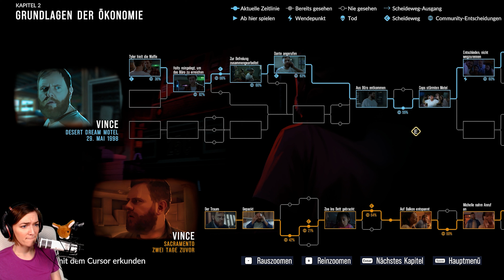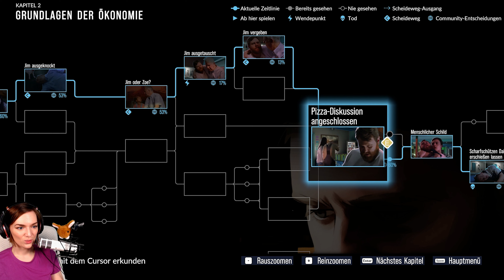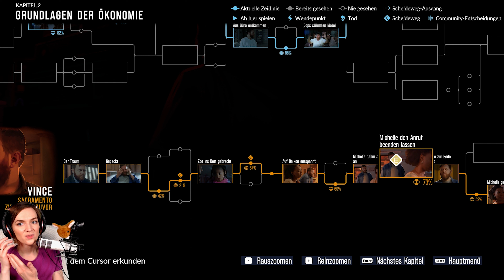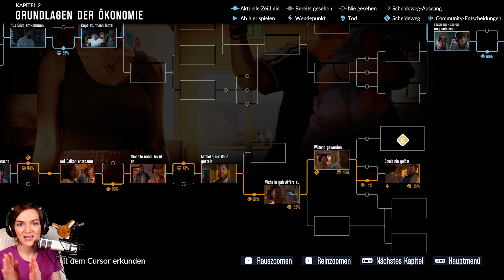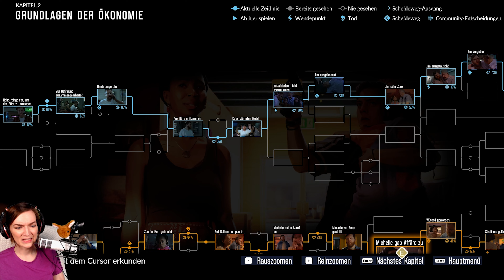AS DUSK FALLS /4/ Kontrollverlust 🤷🏽‍♀️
Let´s Play AS DUSK FALLS🚗💨

Mehr zum Spiel etc. ⬇️

As Dusk Falls ist ein interaktives Drama von INTERIOR/NIGHT, welches die Leben zweier miteinander verbundener Familien über einen Zeitraum von 30 Jahren beleuchtet.
Alles beginnt im Jahre 1998 mit einem missglückten Raubüberfall in einer Kleinstadt in Arizona.
Deine Entscheidungen haben dabei über Verrat, Opferbereitschaft und innere Stärke tiefgreifende Auswirkungen auf die Leben der Charaktere.